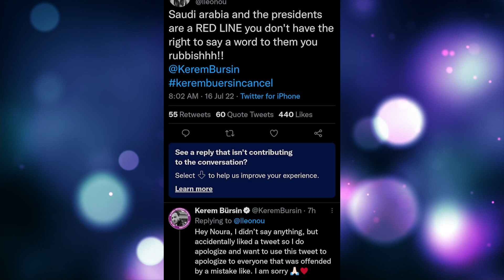Kerem Bursin is more popular on Twitter than ever! Hande always supports Kerem